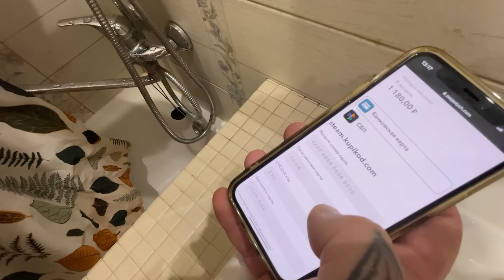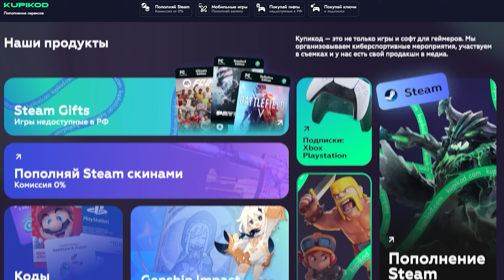Я РЕАЛЬНО ВСПОТЕЛ! в Hunt: Showdown | НОСОК (столетие это кайф)